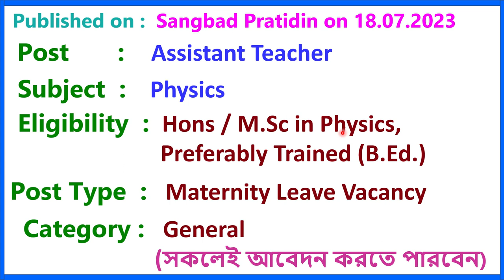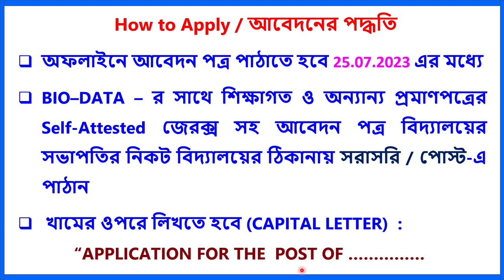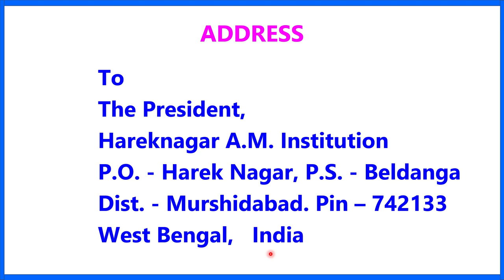DEPUTATION VACANCY II TEACHER RECRUITMENT 2023 II TEACHING JOB II GOVT SCHOOL JOB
1.  The videos of this channel are based on different recruitment notification published by Govt.or Private Educational Organization in news papers or websites. facts gathered from different books, media, internet sources etc. Dev Study doesn't accept any responsibility or liability for accuracy, content, completeness, legality or reliability of the info in the video. The video is made for the convenience of job seekers only and isn't intended to harm or defame any person, association, company or anyone.

2.    We, at Dev Study Channel, strictly follow the copyright guidelines described by law and YouTube. All the footage, videos, photos and audios are used for illustrating the script and they are taken from various trusted sources labelled as Copyright Free / No Copyright / Royalty Free / Free for Commercial Use / GPL (General Public License) content which doesn't compulsorily require credit be given, at the same time, Dev Study do not claim copyright ownership for the media used in this video. We thank the original creators for providing these excellent free media.We carefully check all media and script before uploading the video. Even after, if you feel something is wrong with our video (any copyright infringement or community reports), please let us know immediately so that we can do the best for you